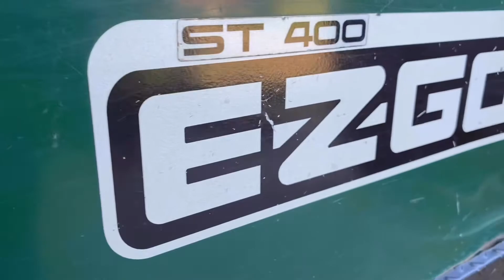Tooting up the golf cart (part 1)